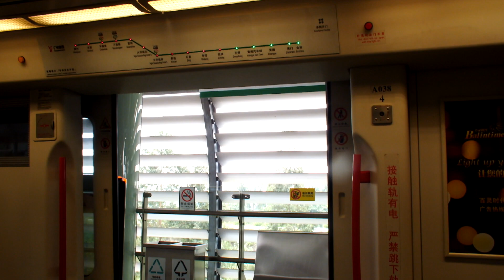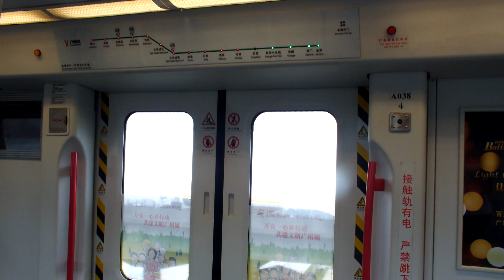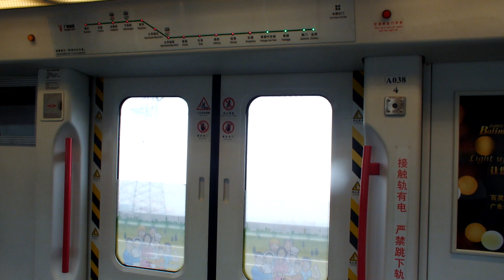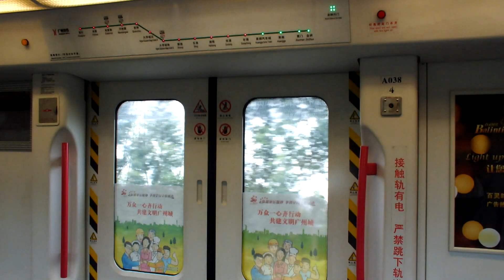廣州地鐵4號線 低涌至東涌 Guangzhou Metro Line 4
路線 - 廣州地鐵4號線
列車 - 南車四方列車
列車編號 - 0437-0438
拍攝地點 - 4號線 下行 低涌站至東涌站區間

Guangzhou Metro Line 4
CSR Sifang Train
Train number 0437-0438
Video taken from Dichong station to Dongchong station